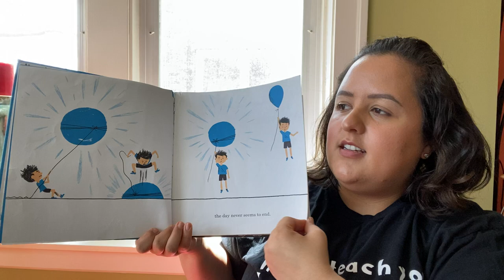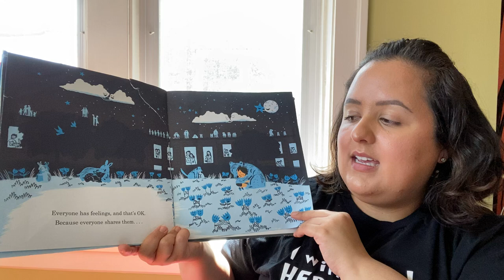Everyone By: Christopher Silas Neal